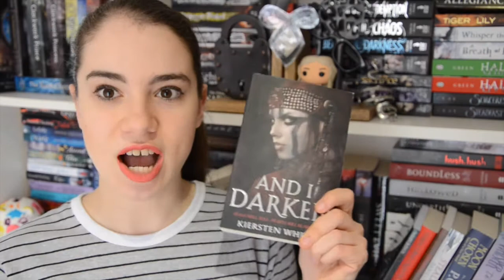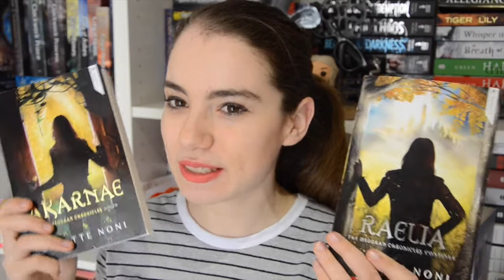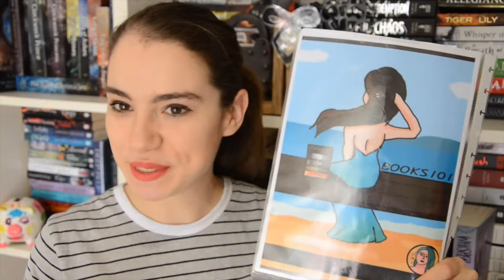OCTOBER BOOKISH WRAP UP| BOOKSS101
Another bookish month!